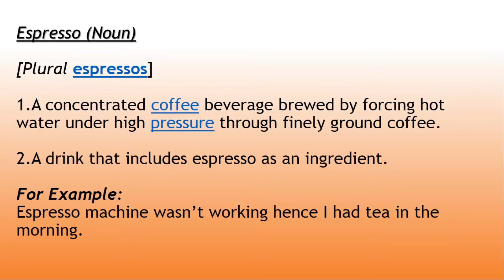✔️ How to Pronounce Espresso and What is Espresso? By Video Dictionary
Espresso (Noun)

[Plural espressos]

1. A concentrated coffee beverage brewed by forcing hot water under high pressure through finely ground coffee.

2. A drink that includes espresso as an ingredient.

For Example:

Espresso machine wasn’t working hence I had tea instead.